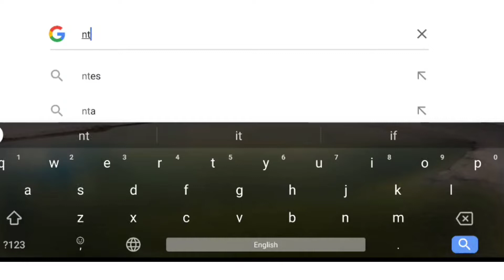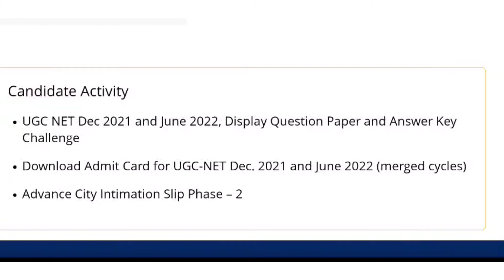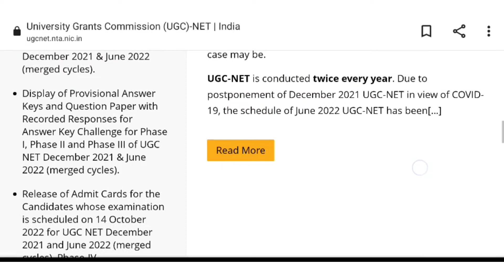Ugc Net Results Out !!